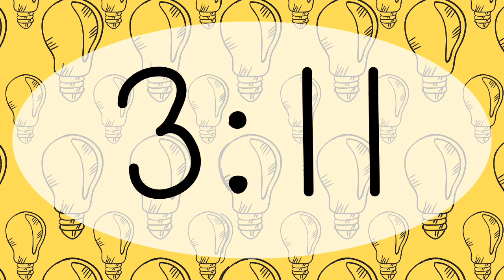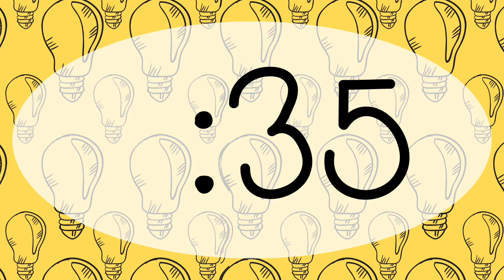5 minute timer Light Bulbs